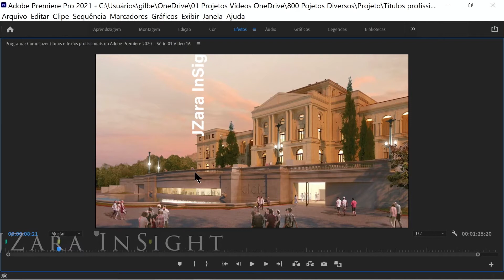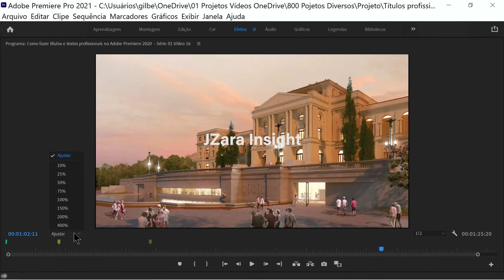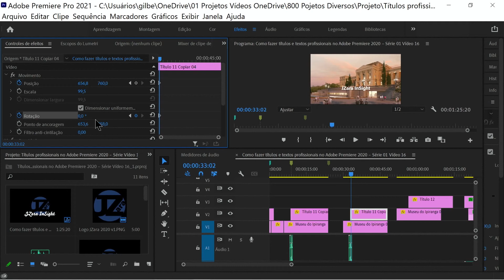How to make professional titles and texts in Adobe Premiere 2021 - Series 02 Video 16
Professional titles in Adobe Premiere 2020 - Video 16

Description:
The title “JZara InSight” falls from above vertically and quickly falls horizontally.